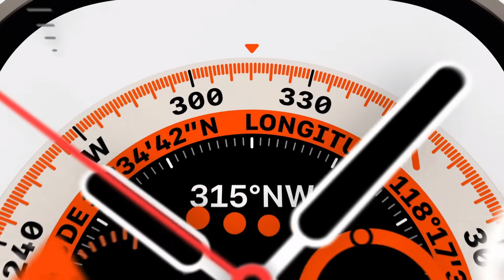Apple Watch Ultra